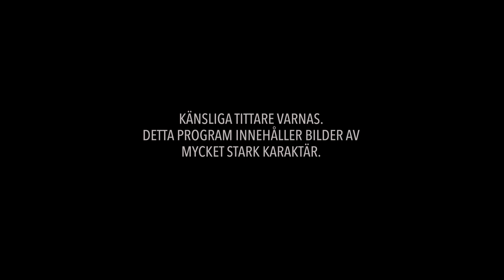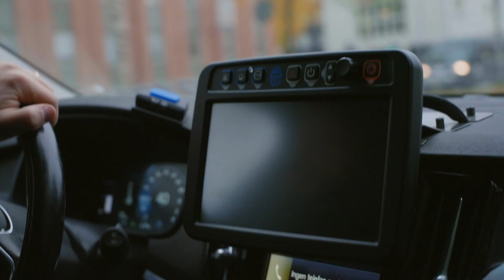"Var kom det här skotten från?" | Svenska fall | A Viaplay Original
Den 20 juli 2013 kommer det in larm om att en ung kvinna ligger medvetslös på Umeå tågstation. Väl på plats noterar en polis att det ligger en kula i blodpölen. Nu börjar jakten på en mördare.

Se hela säsong 8 av Svenska fall på Viaplay nu!